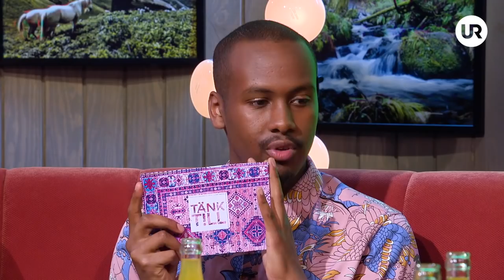"Va? Kan man vara tjock och inte hata sin kropp?"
”Drömmen vore verkligen att få bli helt fri från att värdera kroppar och bara få använda dom till det man vill göra med dom.”

Om Tänk till
Ungas berättelser om vad som är viktigt. Tänk till finns i sociala medier och produceras av UR som är en del av public service.

Du ansvarar själv för dina inlägg och kommentarer. UR modererar enligt